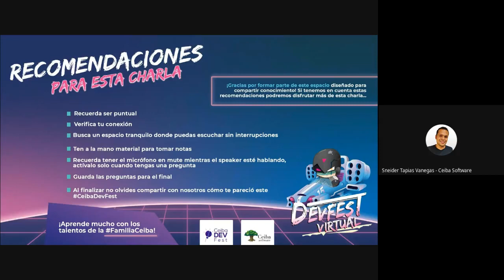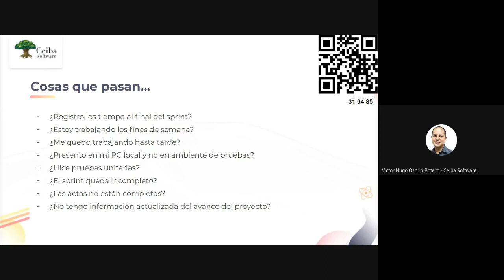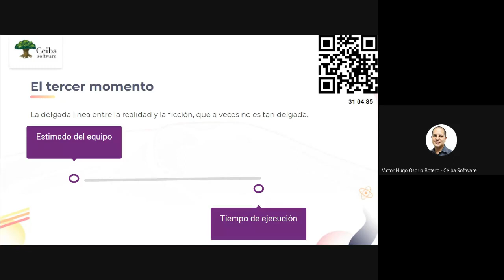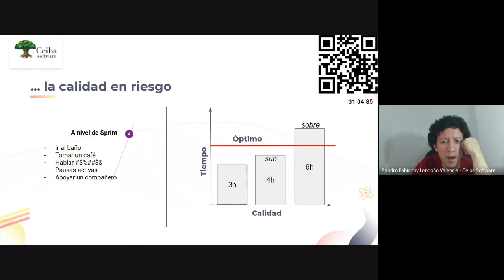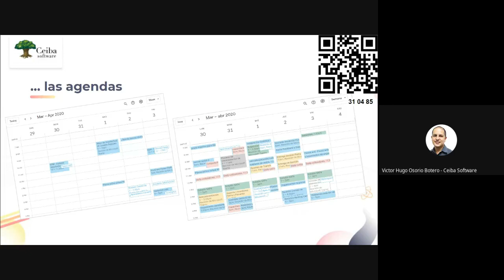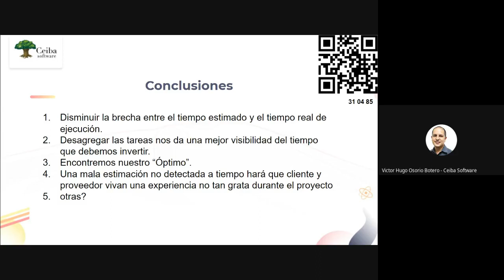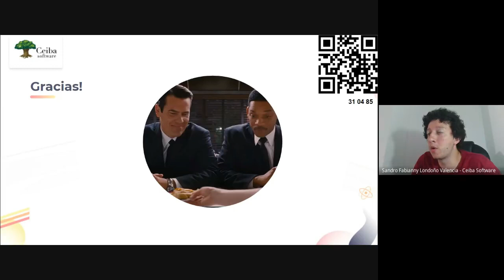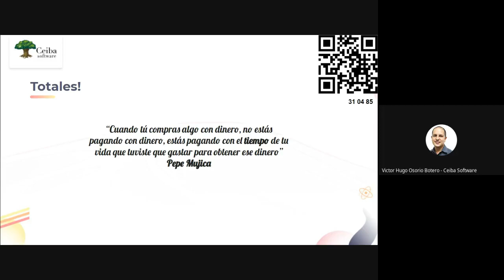CeibaDevFest virtual: ¿Cuánto te estimo? Porque no somos máquinas, somos humanos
Charla taller teórico práctico para humanos que no están convencidos de serlo, de que necesitamos comer, ir al baño y socializar.

Facilitadores:
Sandro Londoño